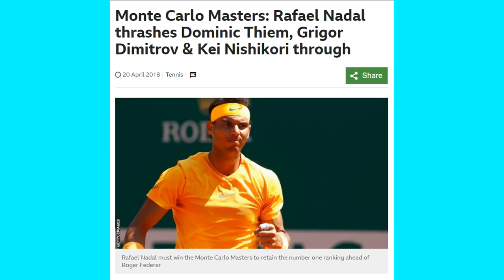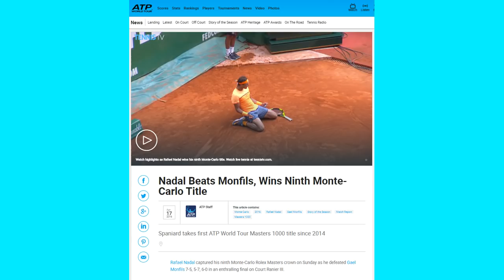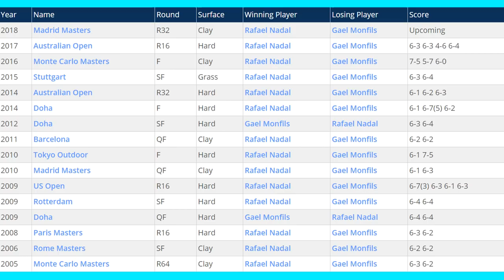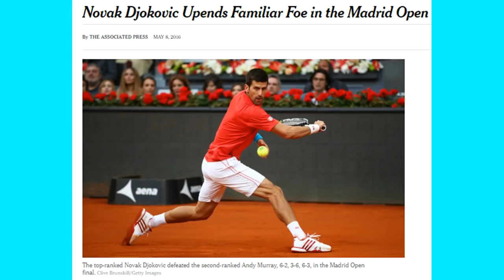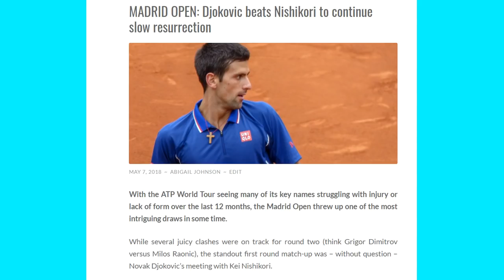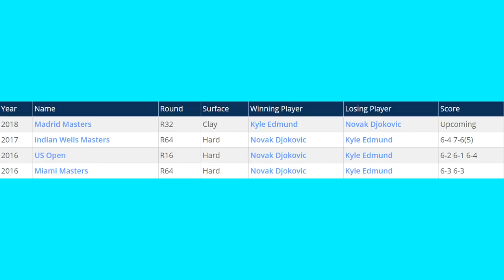MADRID OPEN SECOND ROUND PREVIEW & PREDICTIONS: Nadal vs Monfils | Djokovic vs Edmund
Defending champion Rafael Nadal launches his Madrid Open campaign against the unpredictable Gael Monfils, while Novak Djokovic looks to consolidate on his defeat of Kei Nishikori against Kyle Edmund. I preview and predict the second round clashes.

Hey guys! Life wouldn't be the same without it ;)

Once again, apologies for another lengthy absence. In time I will provide an explanation as to why this was. Currently trying to make up for lost time on both the channel and my website! I didn't plan for this video at all, but took into consideration comments from the last video saying you wanted more opinions on matches...

Hope you're enjoying the tennis, I'll be back soooonnn...!